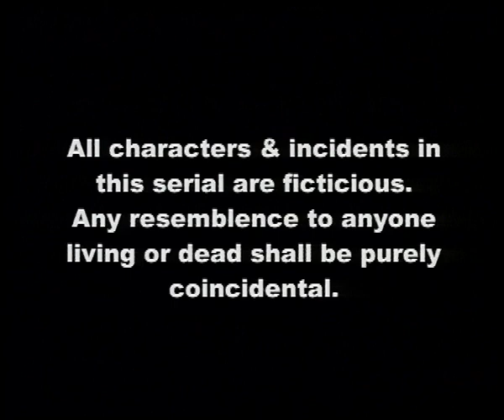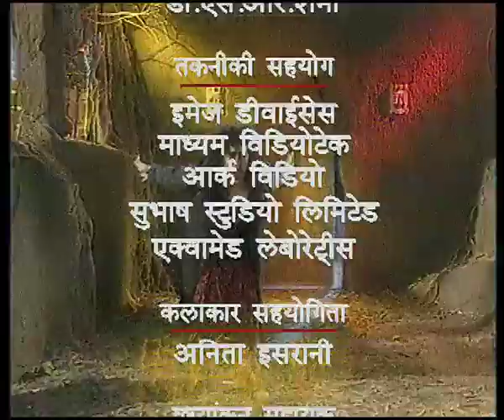Junior G - Episode 119 | Superhero & Super Powers Action TV Show For Kids | JinguKid Hindi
Synopsis:-Episode -119
Fumancho attacks Prof. Bernando along with Linda and Goga. The professor feels helpless before the combined power of all three of them and calls out for Junior G for help. When Junior G reaches there, he finds them taking the professor into a volcano. He follows them but the volcano suddenly erupts and throws Junior G out, too. Junior G realises that the volcano was only a gateway to some secret place where they have taken the professor. He decides to seek the help of his father's spirit and Shelly leaves along with him.